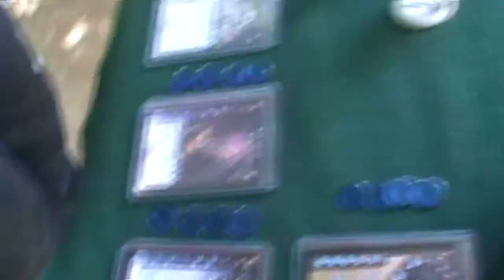Anima Tactics Battle Report: Church VS Samael (Exploration)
Anima Tactics Battle Report
Points: 300
Scenario: Exploration

Church Organizational Advantage: Divine Meditation
Force List:
Leader: High Saint Eleinai
Saint Astraega
Grey
Maria
Luzbel
Nero

Samael Organizational Advantage: Innate Mystics
Force List
Leader: Ophiel
Konosuke
Aoi
Bael
Dark Cheshire
Aqua & Bella